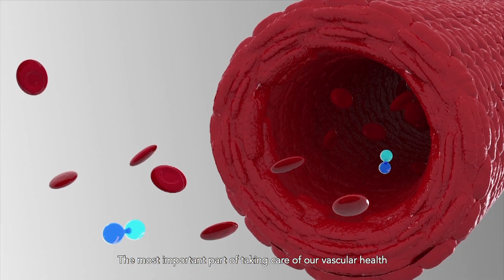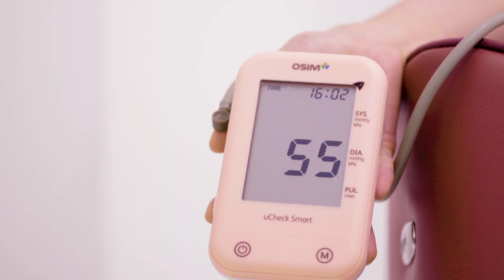OSIM uVibro X Dasmond Koh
The OSIM uVibro Exercise Lounger lets you reap cardiovascular benefits — all while sitting or lying down down! Wait, but how? With the OSIM uVibro’s Multi-Motion Whole Body Vibration Technology of course! Still lost? Join Dasmond Koh as he explains and demonstrates its benefits personally.